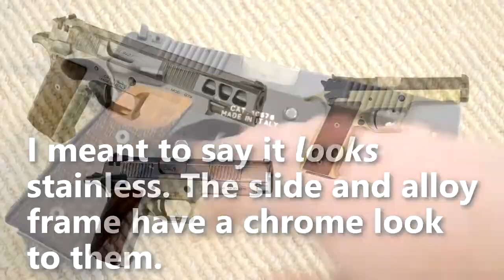Review: Pardini GT9 The *best* 9mm range gun you can buy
SHOOTING VIDEOS: This Italian-made 9mm is my favorite .

TOP 357s VIDEO: *PLEASE READ THE DESCRIPTION AND FAQ BELOW.* I even wrote out the list for you, and .

Putting a few rounds through my Pardini GT9. This is a high-end Italian target pistol and due to its styling, trigger, ergonomics and accuracy, is my absolute .

Pistol Association: IDPA, IPSC, IASC, EDPA, ITSA Official list of defense, competition and security pistols: GLOCK 34 GEN4 MOS (5,3, 0,80kg) HS XDM-9 5.25 .